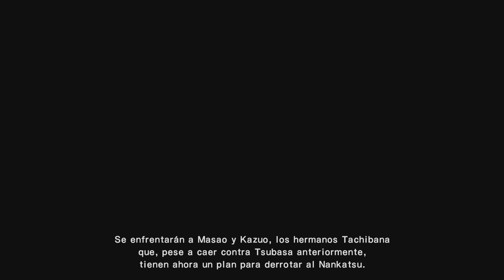CAPTAIN TSUBASA en ESPAÑOL Ep#4 La catapulta infernal